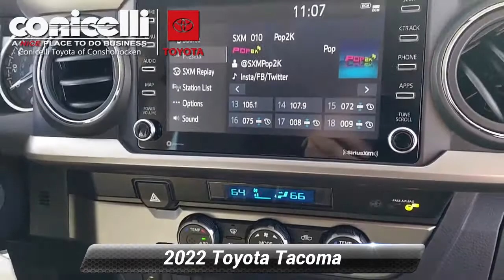Certified 2022 Toyota Tacoma SR5, Conshohocken, PA TP23282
-Priced below the market average!- This Toyota Tacoma is CERTIFIED! Low miles for a 2022! Back-up Camera, Bluetooth, This 2022 Toyota Tacoma SR5, has a great Celestial Silver Metallic exterior, and a clean Cement interior! Leather Steering Wheel Satellite Radio, Steering Wheel Controls, Aux Audio Input, Automatic Headlights AM/FM Radio Stability Control, ABS Brakes Satellite Radio Call to confirm availability and schedule a no-obligation test drive! We are located at 550 Ridge Pike, Conshohocken, PA 19428.

[RLVID:44614:ab9401a7cee04122:9a0b2be11c323f0f:1]